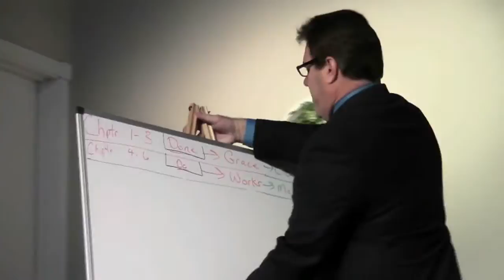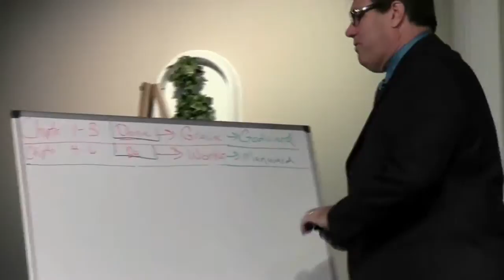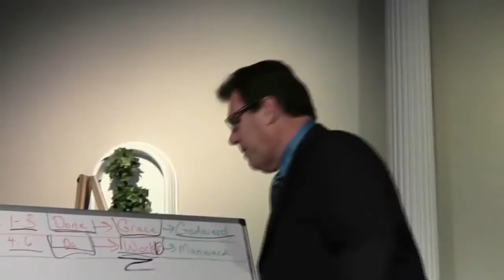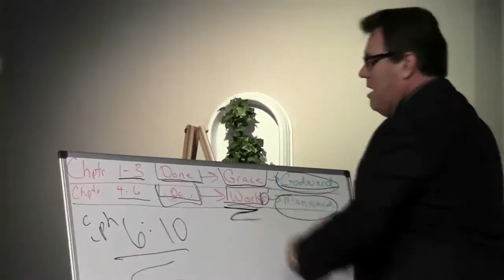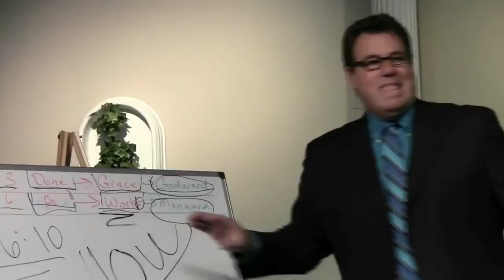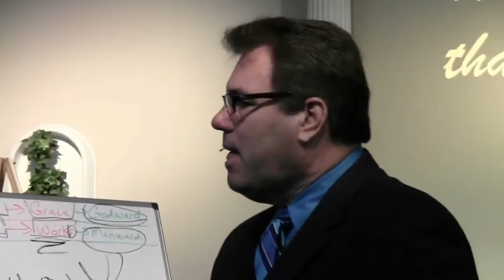FVC (11/06/11 AM) The Book of Ephesians and Biblical Grace - Part 09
Pastor Ed Taylor teaches us that people are never your problem; to be victorious in life you must fight the right foe and do it in the Strength of the LORD! (Parts 1-8, may be heard, on Audio Only, from our web